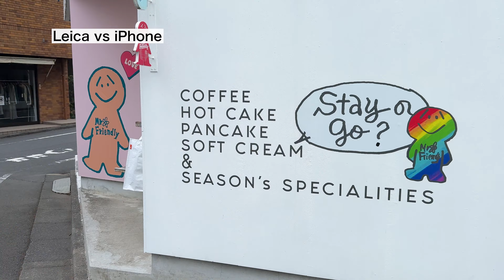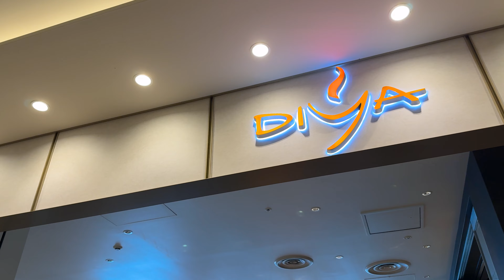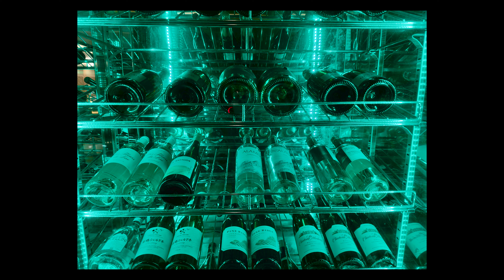Leica M11-D vs iPhone 16 Pro - クラシック vs 最新テクノロジーの対決！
西田航 経歴
【写真展】
2018年『COLOR OF HONG KONG』キヤノンギャラリー銀座  名古屋 大阪。
2020年『COLOR OF TOKYO』キヤノンギャラリー銀座 大阪
2022年 『東京 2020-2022』~TOKYO I SAW~ 東京タワー タワーギャラリー
2022年 signs アメリカ橋ギャラリー
2023年 N展 アメリカ橋ギャラリー
2023年 写真展 GAZE ライカプロフェッショナルストア東京
2023年 9月~11月 『COLOR OF KANSAI』キヤノンギャラリー銀座 大阪
2024年 8月 写真展 GAZE ~A Decade in Editions~ アメリカ橋ギャラリー

【写真集】
COLOR OF HONG KONG
COLOR OF TOKYO
『東京』
GAZE vol.1-Vol.10
sighs
COLOR OF KANSAI
NEW STANDARD PORTRAIT
M|M (マイメモリーズ）vol.1